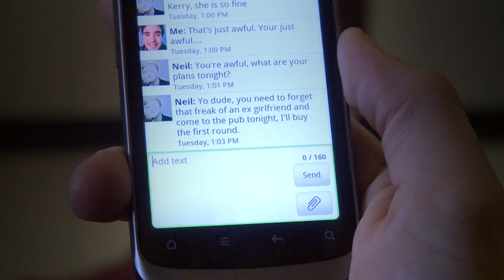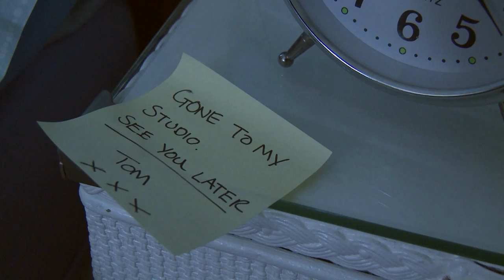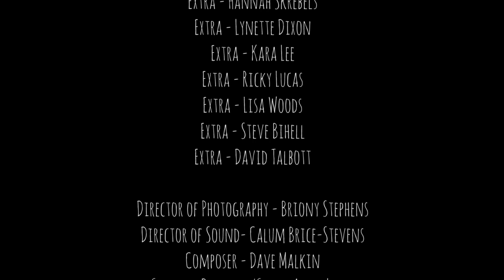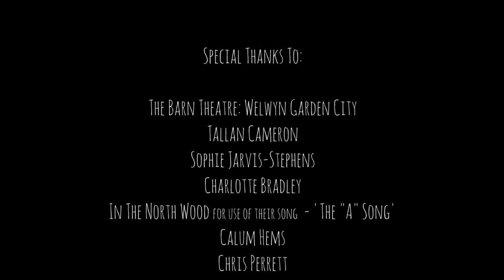A Story About Love - Short Film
Meet Tom Williams (John Stevenson) a recently graduated artist who knows he is stuck in life with disappointing relationships and a polar opposite best friend. His luck with women has always been temperamental, until he meets Amy Green (April Kelley) - the girl of his dreams.

What started out as a lesson in film making, to teach us what it is all about, it soon turned into much more. From show reel pieces to a final project hand in for a sound design course, this film captures the journey a group of young filmmakers took to experience their passion first hand.

James Richard Perrett -- Writer and Director
Stuart Duffy -- Producer, Editor and Assistant Director

April Kelley -- Amy Green (Character)
John Michael Stevenson -- Tom Williams (Character)
Dale Brewster -- Neil (Character)

Briony Stephens -- Director of Photography
Calum Brice-Stevens -- Sound Designer
Dave Malkin -- Composer